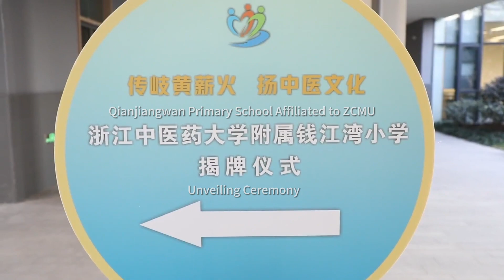Unveiling Ceremony of Qianjiangwan Primary School Affiliated to ZCMU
The unveiling ceremony of Qianjiangwan Primary School Affiliated to ZCMU was held on December 22! 👏👏

Huang Wenxiu, President of ZCMU, stated in his speech that Qianjiangwan Primary School would be developed with a distinct feature of TCM education.❤️ The relevant leaders also mentioned the collaboration between the two sides that popularized TCM knowledge in school, as well as enhanced students’ cultural confidence and health literacy.✨ They expressed their commitment to continue promoting the inheritance, innovation, and development of TCM.🎈

In addition, the school’s teachers and students brought recitations of classic TCM works and other performances at the ceremony. 🥳Let’s review the highlights!